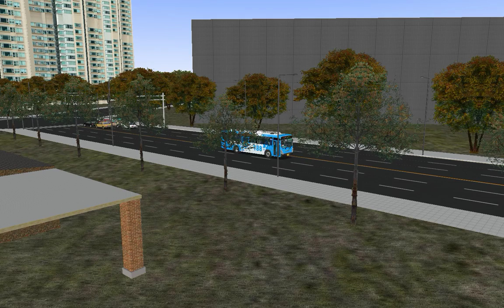OMSI2 [NamCheon Namdo] 신화TNS 188번 4028호 남평주택단지방향 (Hyundai NSAC 2016 .CNG)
OMSI2 NamCheon Namdo 188번 운행영상입니다.

노선(Line) : 188
맵(Map) : 남천남도, NamCheon Namdo
버스(Bus) : Hyundai NSAC 2016 .CNG